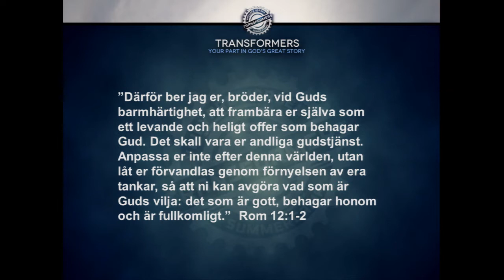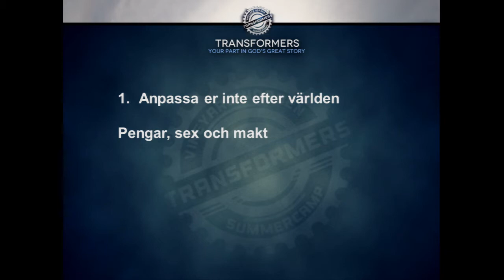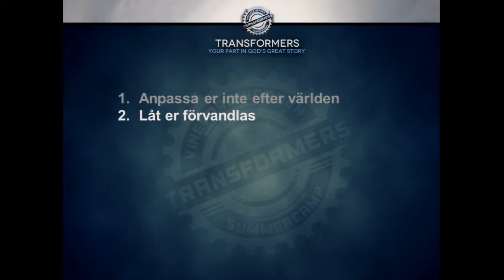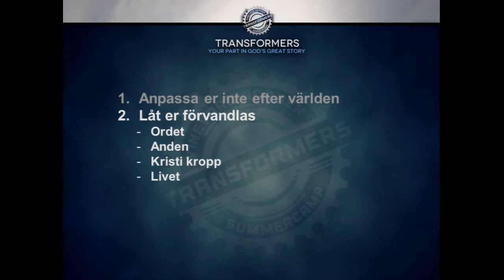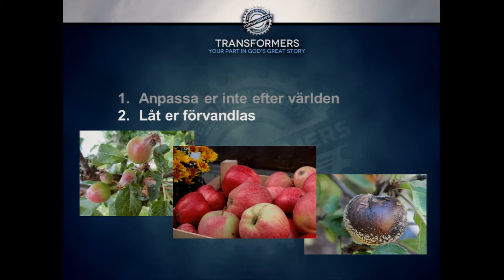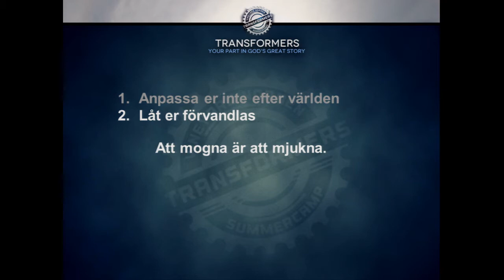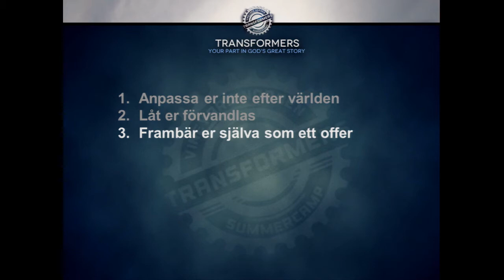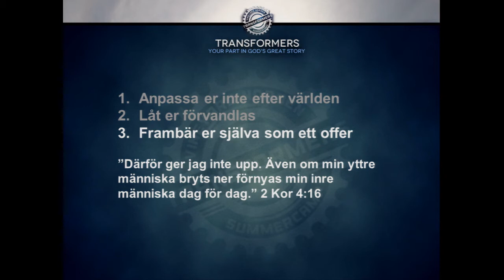Wed AM - Mats Joelsson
Mats and wife Gunlög are pastors in Jönköping Vineyard which was planted by them and a wonderful team in 2001. They played an active part in Vineyards birth in Sweden at the beginning of the 90′s. In -94 they planted Nyköping Vineyard and they were also pastors for Stockholm Vineyard before planting a church in Jönköping. For many years they have been a part of Vineyard Nordics leadership team. When not working with the church Mats works at the study association Bilda where he has leadership education as his main task.

At home there are three kids and a full schedule all week. Summers are always spent with the trailer for a few weeks, which will accompany him to Nyhem. Drop by for a visit!